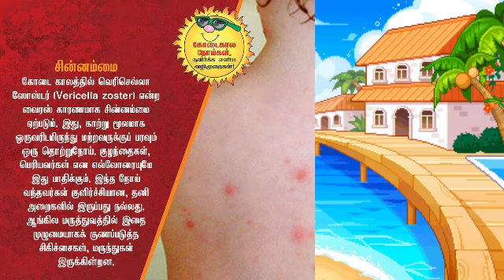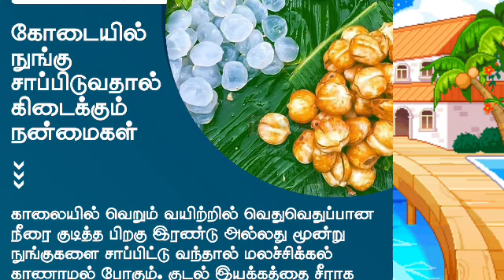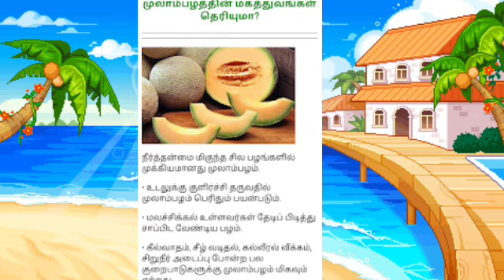Summer Season Tips